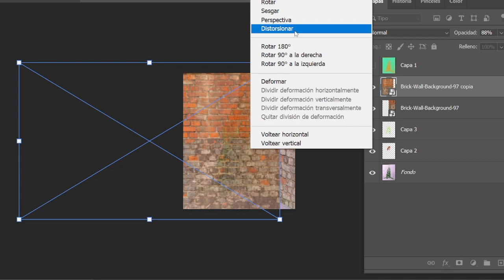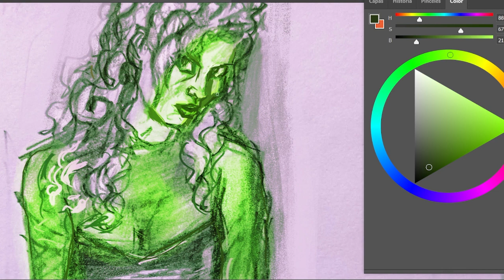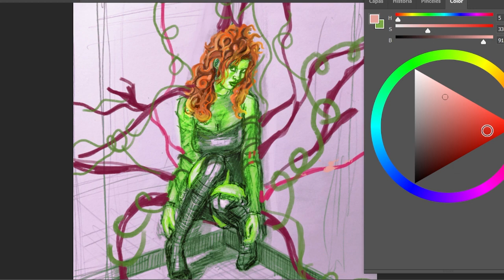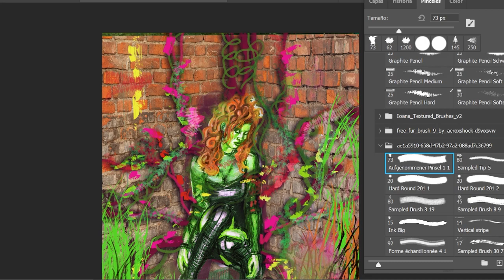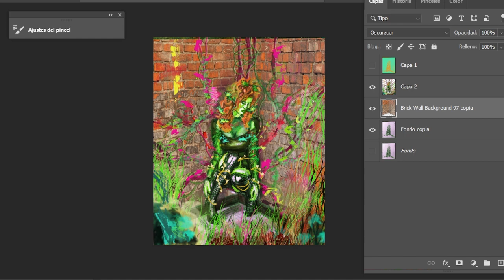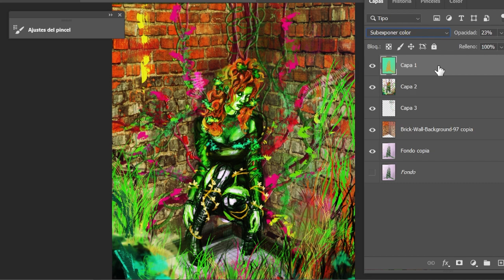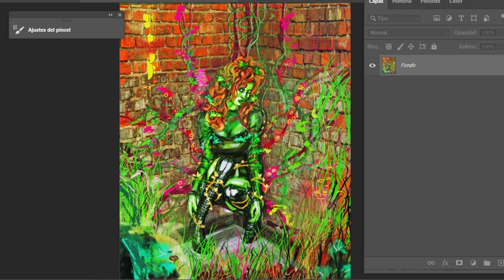Poison Ivy (timelapse)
Proceso de dibujo de Poison Ivy ( hiedra venenosa), personaje de los comics de Batman. Si alguien tiene alguna preferencia para hacer algún dibujo de algún personaje, hágamelo saber en los comentarios.